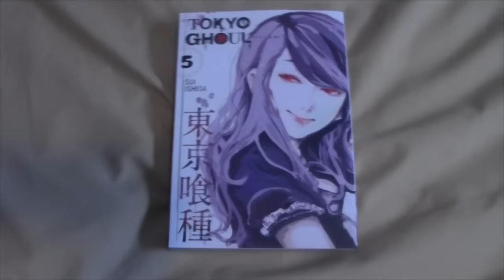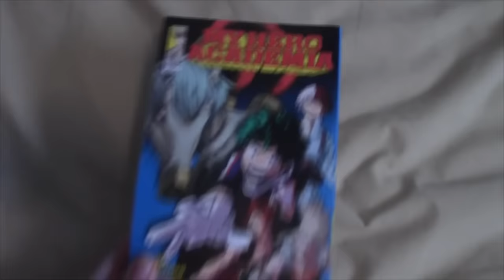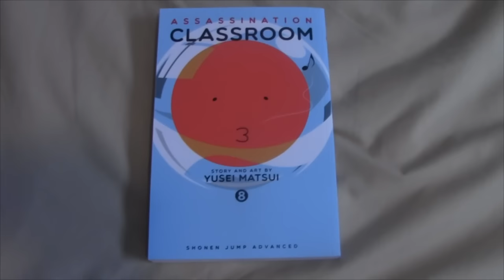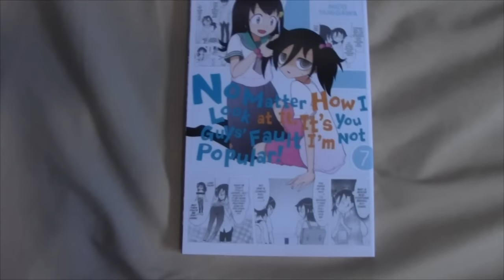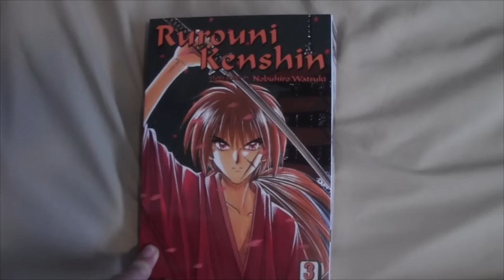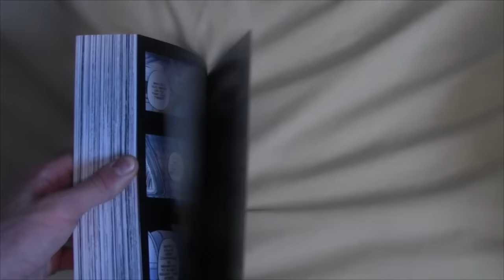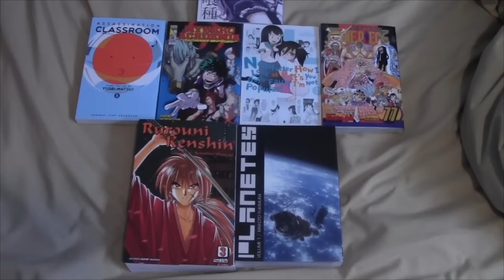Manga Pickups - February 2016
Here's to another 400 manga! I should really get another job soon XD.

Chat with me on Anime Amino: Gear Third Manga Reviews